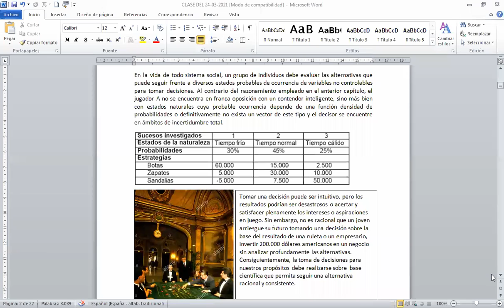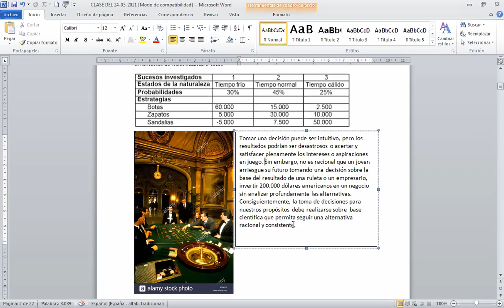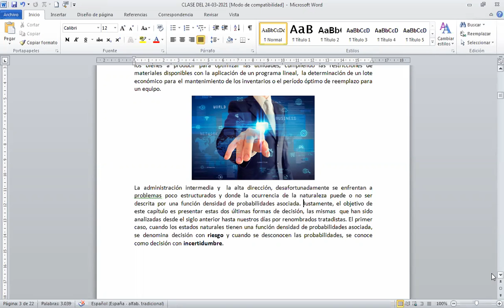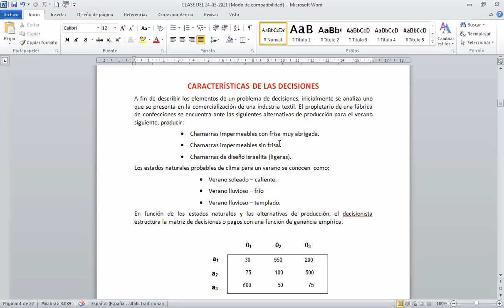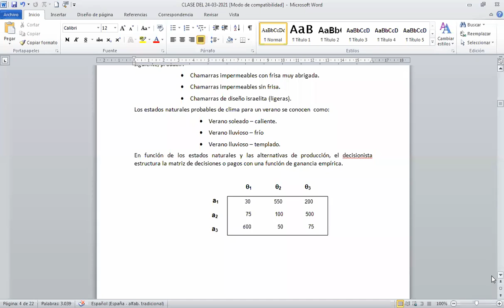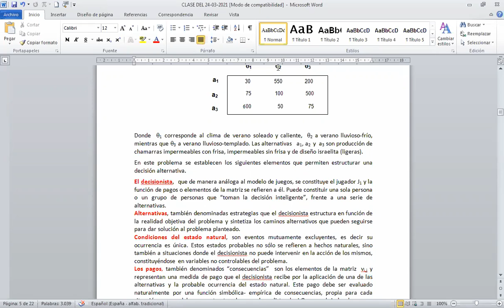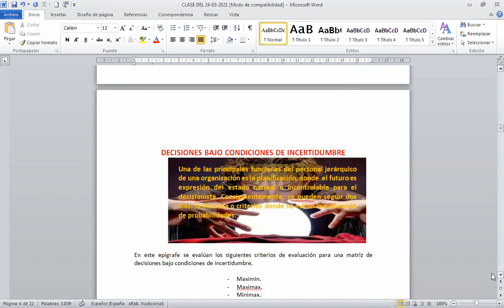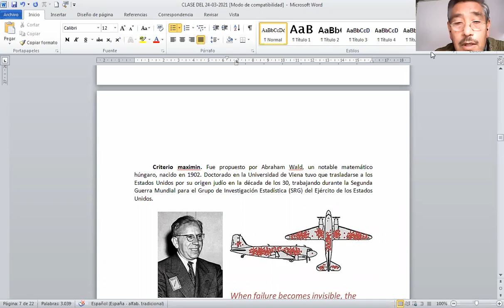Video 2 de 2 Clase del 24 03 2021 Teoría de Decisiones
Es la continuación de la introducción a la Teoría de Decisiones